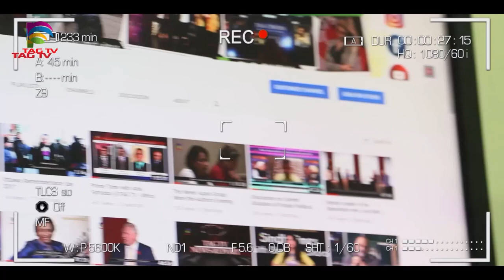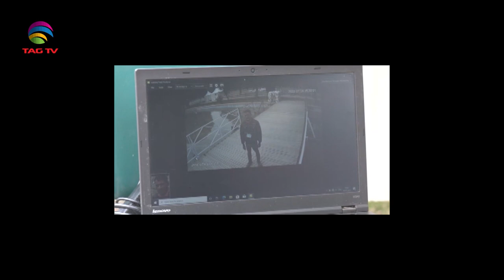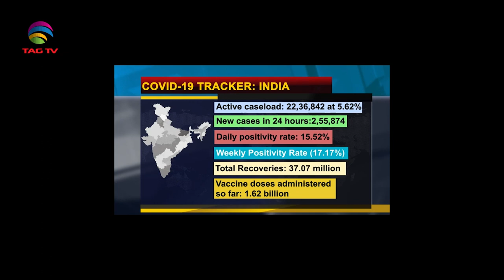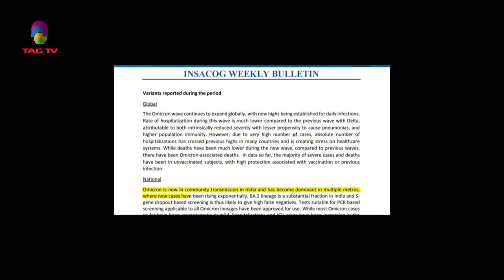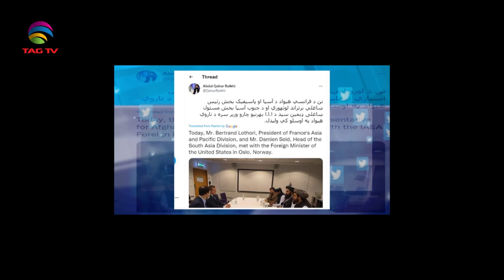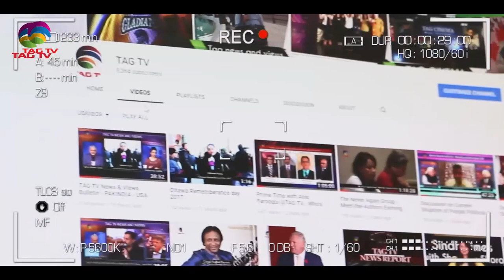India beefs up security ahead of Republic Day -Taliban discusses crisis in Oslo - SA Newsline Jan 25